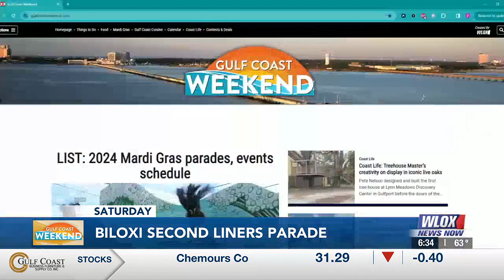Mardi Gras parades in full swing on the Gulf Coast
From Pass Christian to Ocean Springs, there are several parades you won't want to miss out on this weekend!